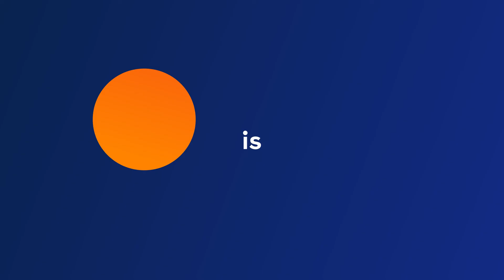IDP Live app your way to studying abroad ✈️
IDP FastLane your way to studying abroad ✈️

Thinking about studying overseas? Download the IDP Live app today for FREE and discover the express route to your desired course.

Why IDP Live is right for you:

👉 Personalised recommendations

👉 Browse and shortlist courses

👉 Check your eligibility in minutes

👉 Track your application

👉 Exclusive access to educational experts

👉 Hear from real students

Also available on iOS and Google Play store

Our team of education experts will guide you in:
• Profile assessment
• Course & university selection
• Application submission
• Offer Acceptance
• Student Visa Process visa guidance
• Pre-departure orientation